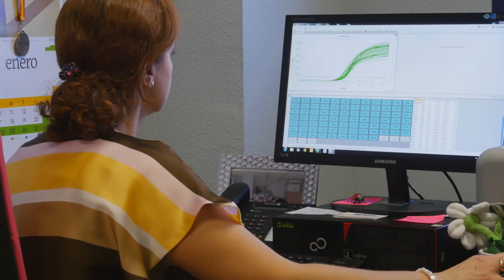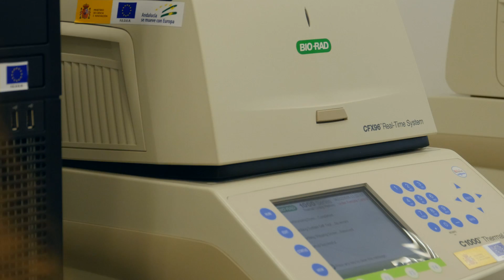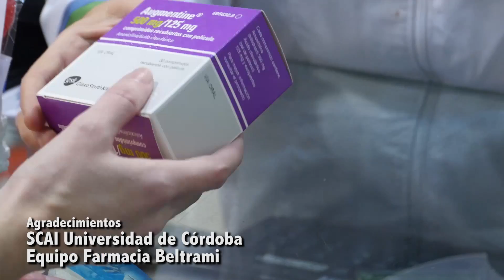'Ver la ciencia': 11. Aliados y Enemigos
El grupo de la Dra. Hikmate Abrihuel, de la Universidad de Jaén, estudia los enterococos, unas bacterias que pueden ser tanto beneficiosas como perjudiciales. Viven dentro de nuestro sistema digestivo y normalmente realizan funciones imprescindibles para nuestra salud, pero cuando estamos bajos de defensas pueden provocar infecciones que son especialmente preocupantes debido a que estas bacterias suelen tener resistencia a los antibióticos. Un hecho derivado de su convivencia habitual en nuestro intestino.

Los resultados de este equipo de investigación aportan importantes avances que permitirán mejorar nuestra salud reduciendo el uso de antibióticos.

La Fundación Descubre te ofrece 'Ver la ciencia', una serie de Alberto Redondo que pretende contribuir a la divulgación de trabajos científicos llevados a cabo por investigadores de prestigio.

Poner la ciencia en imágenes y hacerla comprensible para todos los públicos es el objetivo de esta serie de cortos documentales que muestra descubrimientos de primera línea en todas los campos científicos y sus protagonistas.